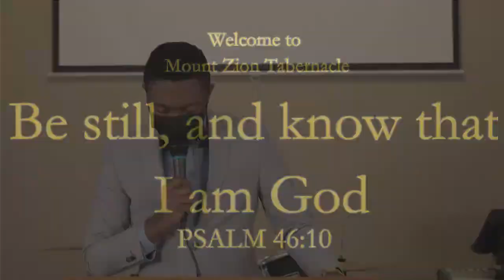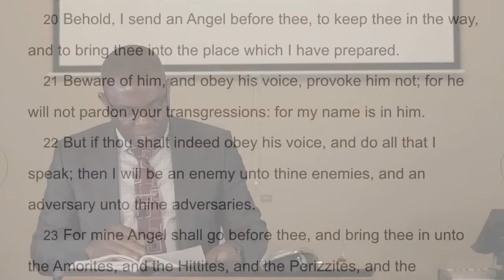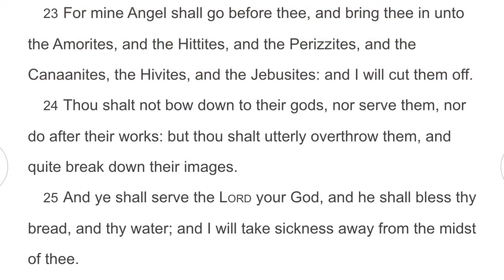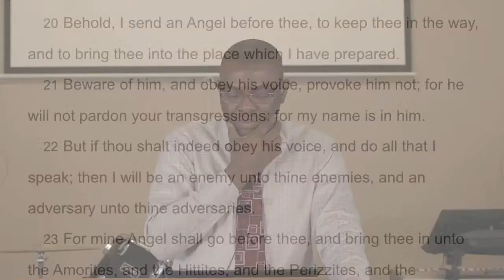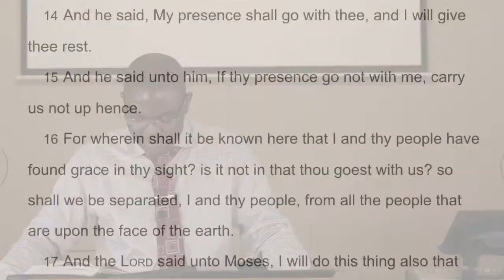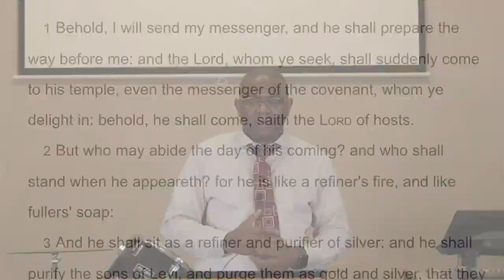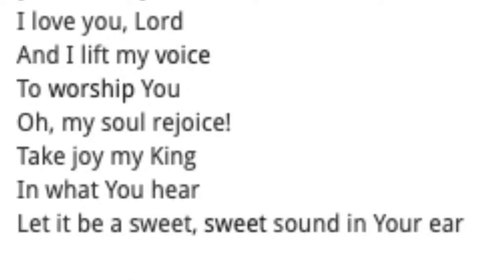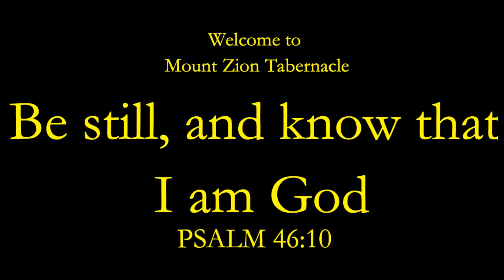Why the Angel of the Covenant By Bro Boris N | Mount Zion - 2021-31-01